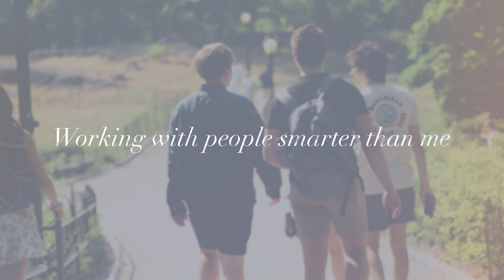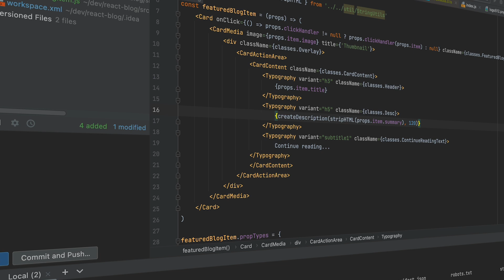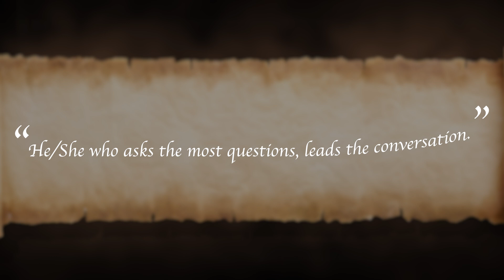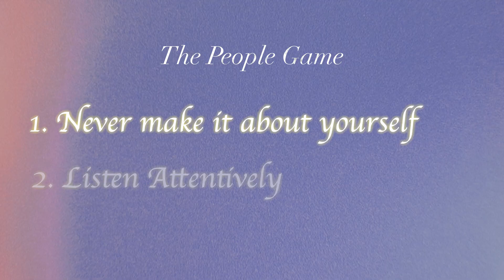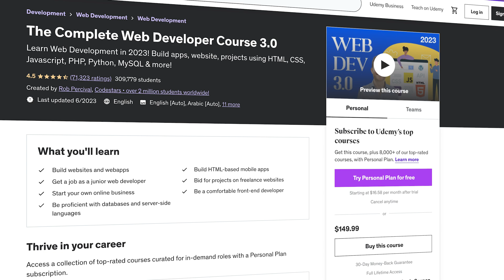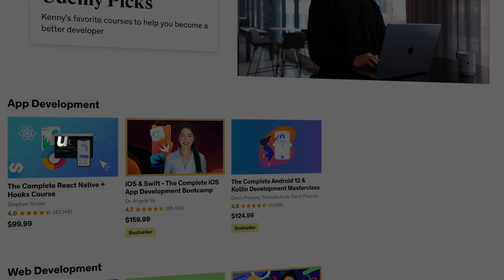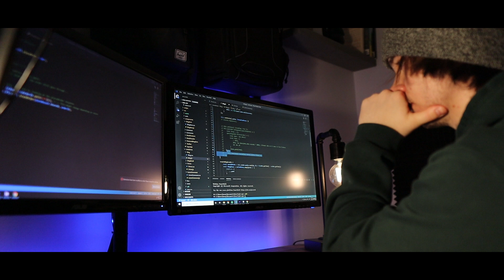Even after 7 years, I feel like I'm still bad at coding.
After all these years in the tech industry, I still have days where I feel like I am bad at coding. The reality is I am nowhere near the point I thought I would be when I first embarked on this journey 7 years ago.

Timestamps:
Intro: (0:00)
Principle 1 - Working With People Smarter Than Me:  (3:13)
Principle 2 - The People Game: (4:48)
Udemy Sponsor: (8:33)
Principle 3 - Humility : (10:00)
Principle 4 - Growth Oriented Work Environments Only : (13:28)